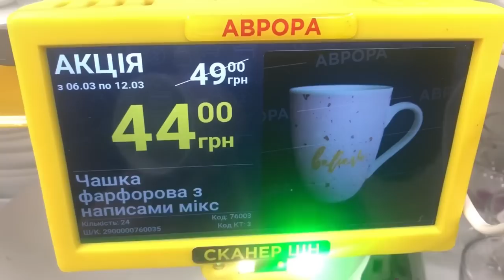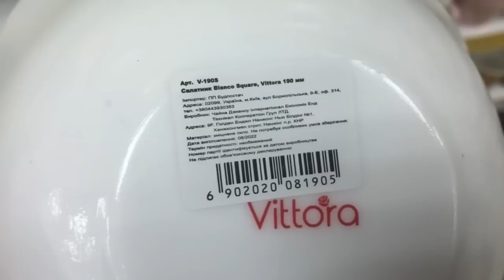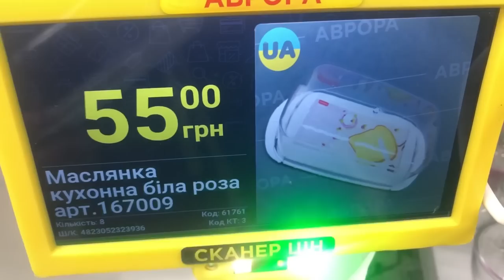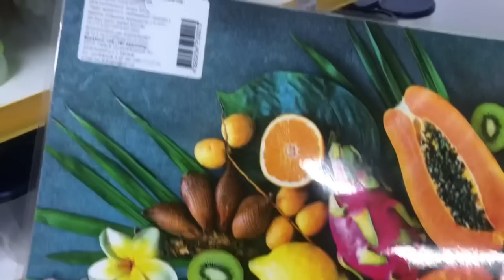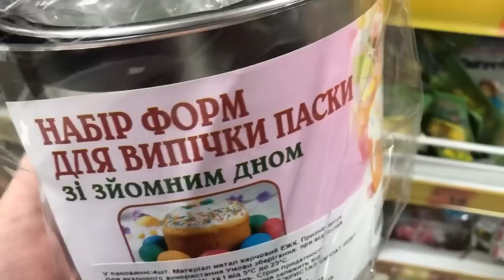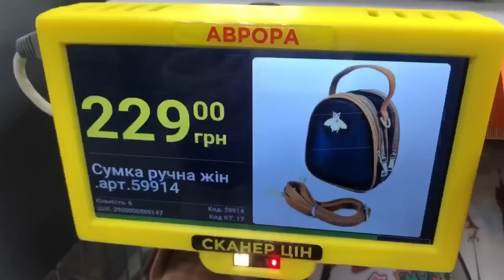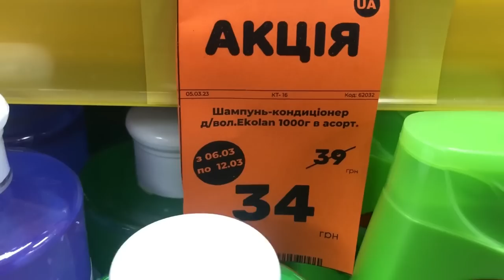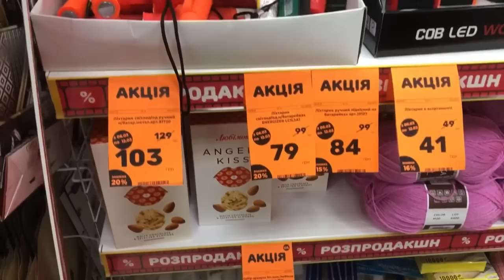Я вражена новинками в Аврора😍Вигідні акції на безліч товарів😍акції